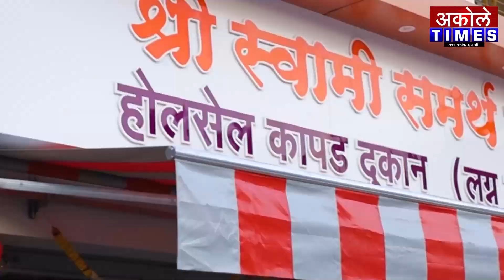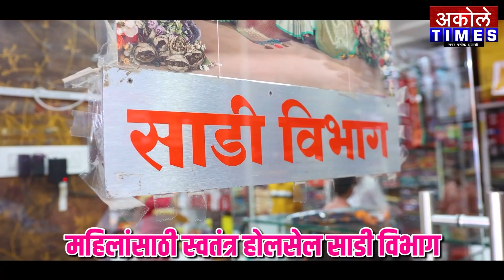शांताराम महाराज भोर व अरुण महाराज शिर्के यांनी लुटला फुगडीचा मनमुराद आनंद | Akole Times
पुण्यात माऊली पालखी सोहळ्यात अगस्ती ऋषी पायी दिंडीत वारकऱ्यांचा उत्साह शिगेला

- मा.श्री.अमोल शिर्के
संपादक,अकोले टाईम्स